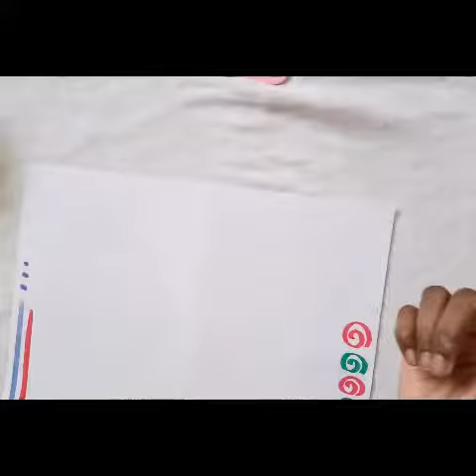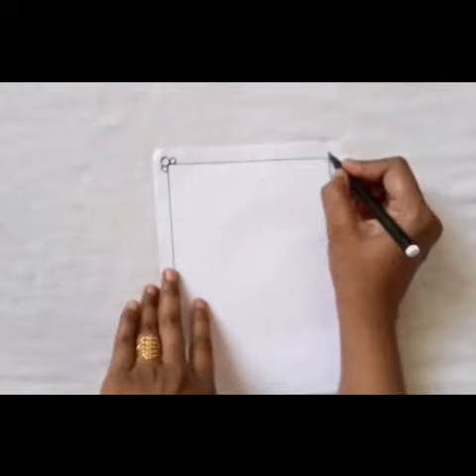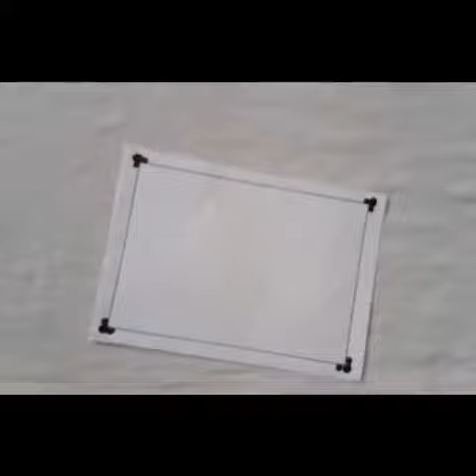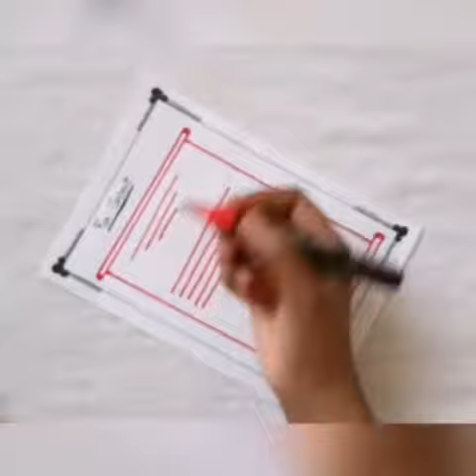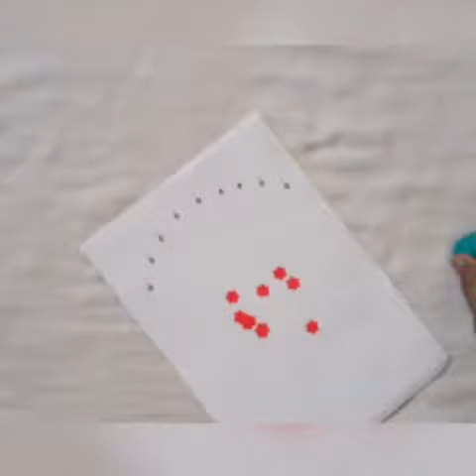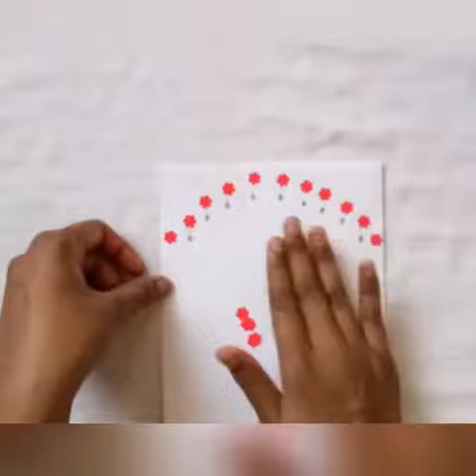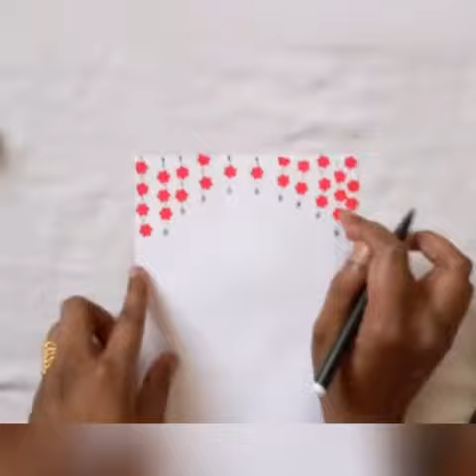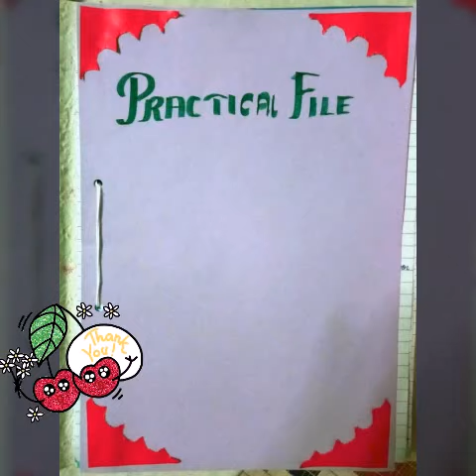Ideas for assignment page decoration/ 14 ideas for beginners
pop up Heart  card:(waste cuttings of this will be used in decorations in many ways)